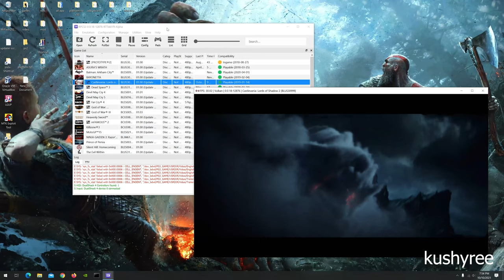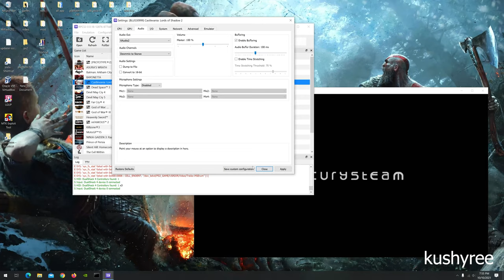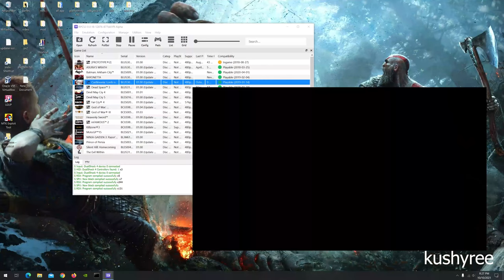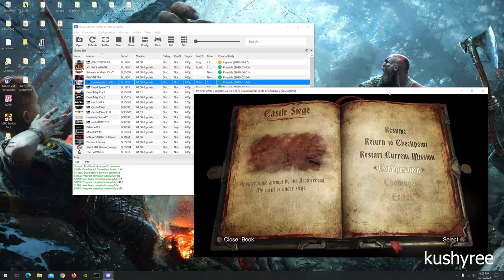Castlevania Lords Of Shadow 2 PS3 using rpcs3 at 4k res